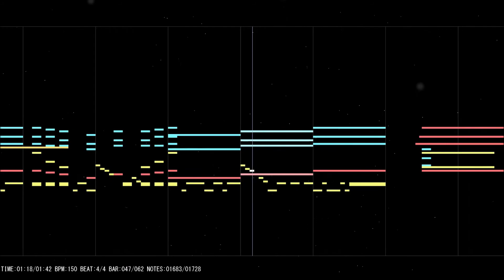Touhou PoE: Final Love Resolution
Final Love Resolution
Track 6 of Touhou: Phantasm of Eternity

Final stage theme.
I wanted this song to feel kind of nice and relieving, but also exciting and nervous, because it's a final stage theme, it doesn't loop, the final boss will appear when the song is done.
For this i was inspired by mostly Touhou 7 and Touhou 8, especially in the instrumentation of the organ part, that's an organ you only hear in Touhou 8.
Also i wanted this song to have a part that focused on the drums more, a bit like Raiko's theme in Touhou 14.

Story:
The dream dimension is getting a lot darker from here, it kinds of reminds Reimu of a past place she has been to.
In the far distance, there is only eternal darkness, so Reimu figures out that must be where the culprit is.